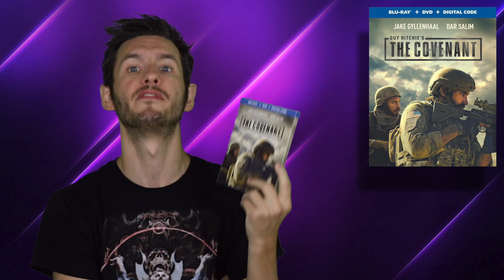Guy Ritchie's The Covenant | Blu Ray Review | Is It Worth The Watch?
"Guy Ritchie's The Covenant is a well done war film with sharp visuals and a booming Dolby Atmos track!" - @AustinPPutnam

Grade: B

🔥Craving exclusive movie content? Follow us NOW!🔥

Click NOW! Your gateway to cinematic wonderland awaits! 🍿✨